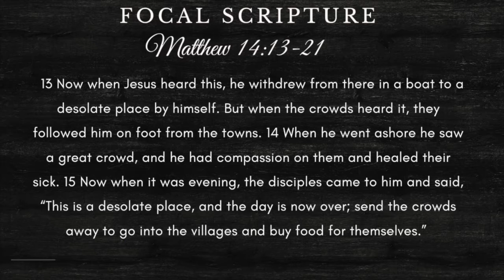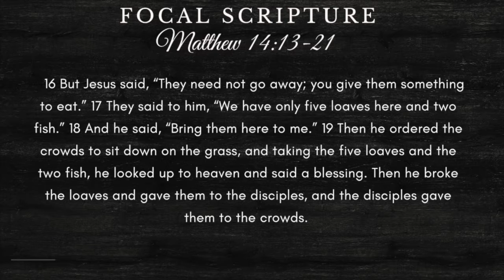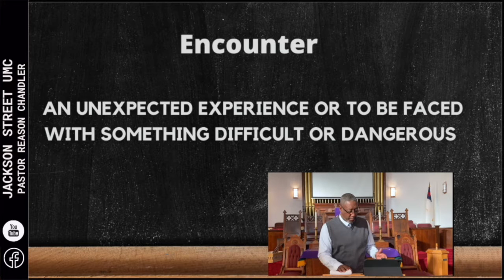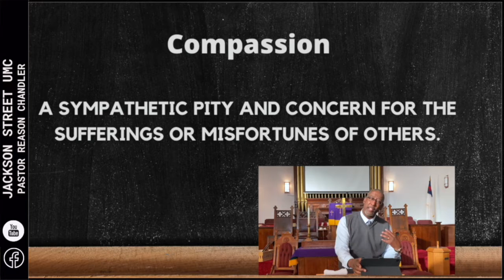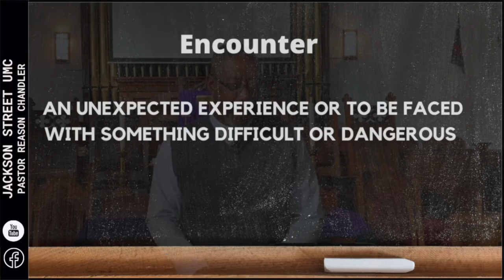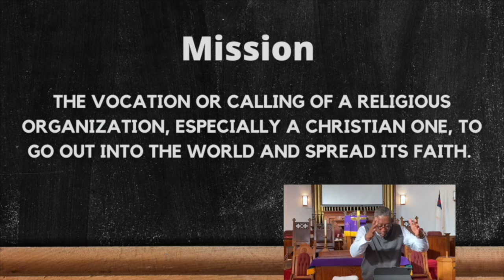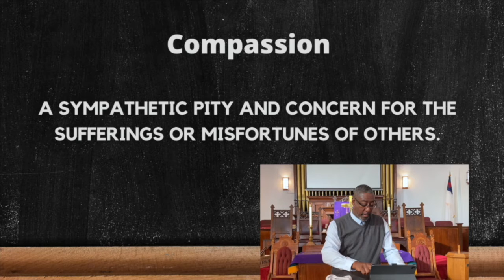🟢 Know Your Role! (Helping Series)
🟩  We are glad you can worship with us virtually. "AMEN SOMEBODY!!!""
Today Pastor Chandler focuses on knowing our role when we encounter an opportunity to be a neighbor. Please read the Feeding of the 5000.

🟢  Don't be afraid to 'type' Amen or Glory to God in the comments section. That is how we will praise the Lord in this environment!

🟩  The Lord blessed us with the technology to make this possible so let's glorify Him with it!

This video was recorded in Lynchburg, Virginia.
Produced and edited by Torrie Slaughter, LLC